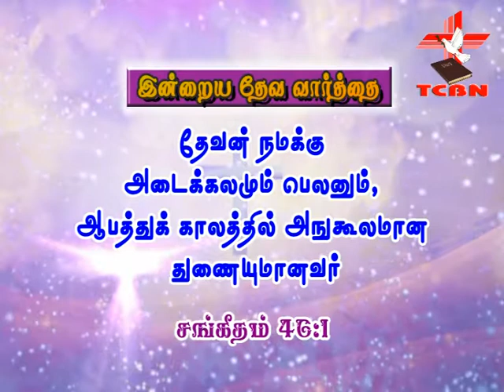NOV 21 WORD OF GOD